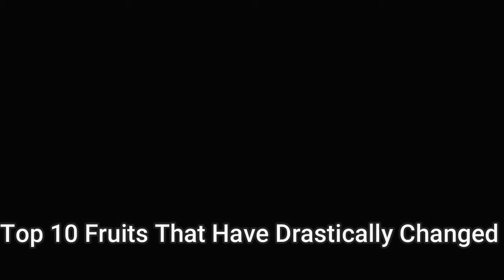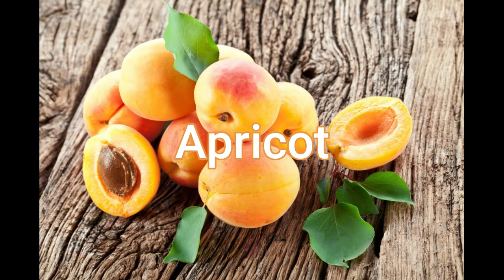Top 10 | Fruits That Have Drastically Changed | Article 10